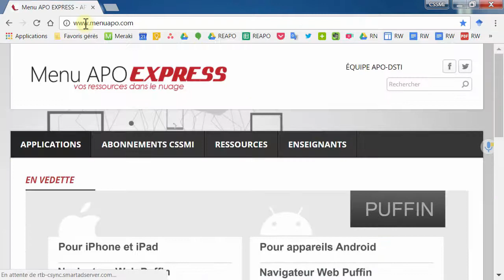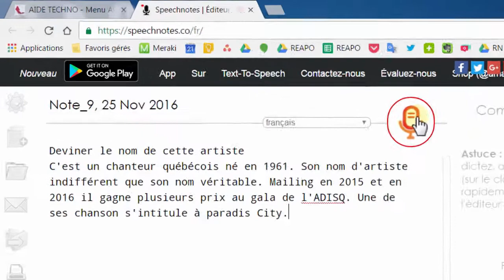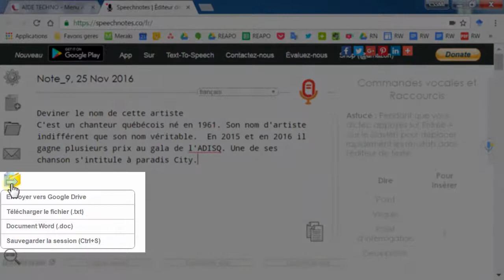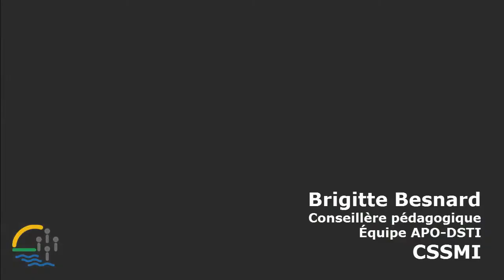Saisie de texte par dictée vocale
Démonstration d'une saisie de texte par dictée vocale avec l'application en ligne Speech Notes.

Utilisation dans un contexte scolaire. Cette fonction d'aide n'est pas autorisée comme mesure adaptative lors de l'évaluation de la compétence à écrire.